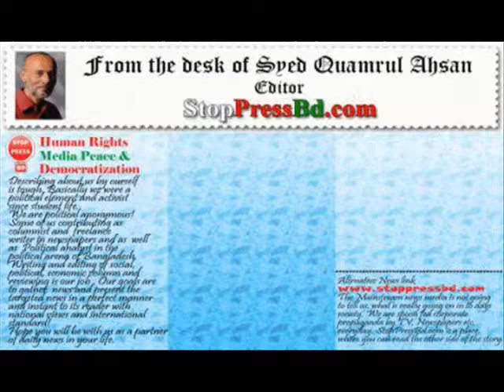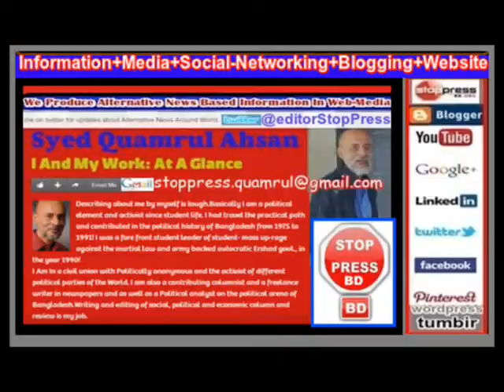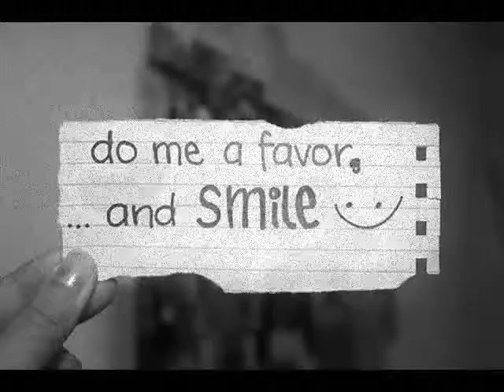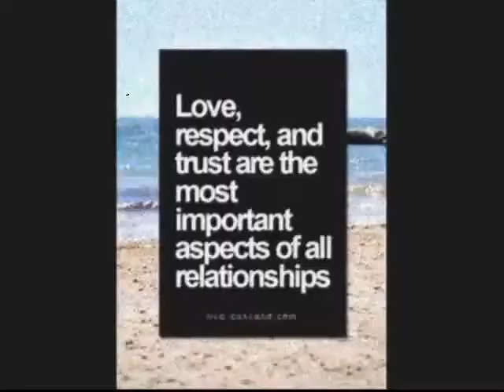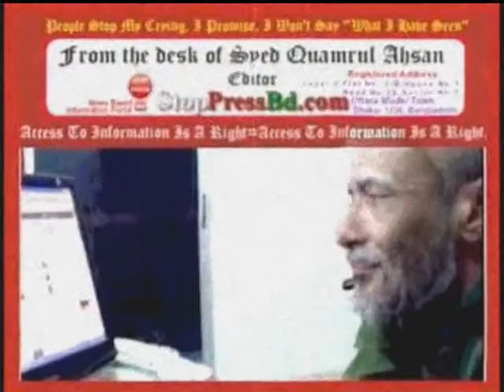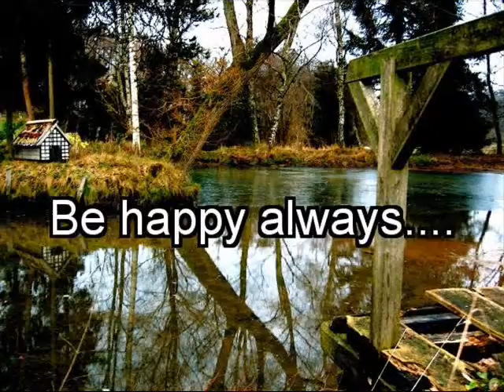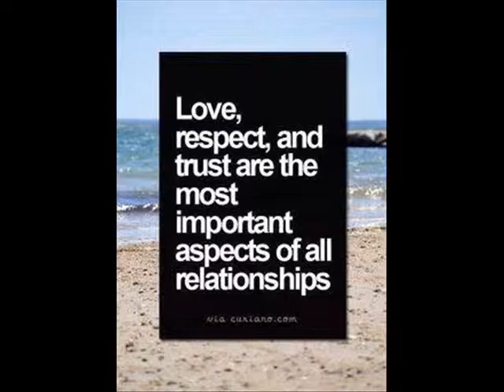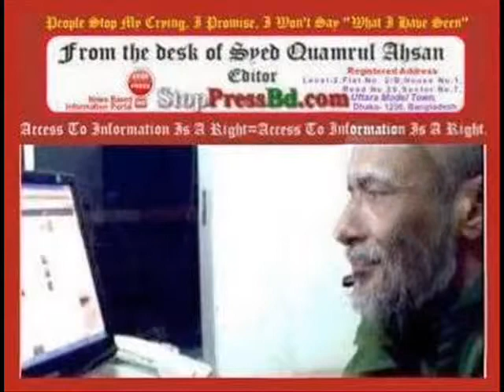Copy of StopPressNews-Online.com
Monitoring Alternative News Beyond The Border & The Boundaries.
Alternative News Links:The mainstream media is NOT going to tell us what is really going on in today's society. We are being spoon Fed corporate propaganda by the 'TV.' Newspaper & other media everyday in our life.
Here you can read the Alternative News & Other Side Of The Story. We are Here to Deliver News instant with local flavor and international Standard.
we are here! yes we may not or not our sole duty to publish all the truth but we ensure that we will not tell a lie or our news portal will not be infected by yellow journalism.